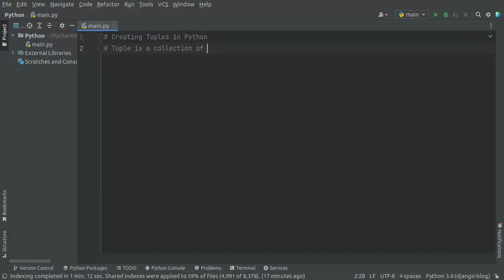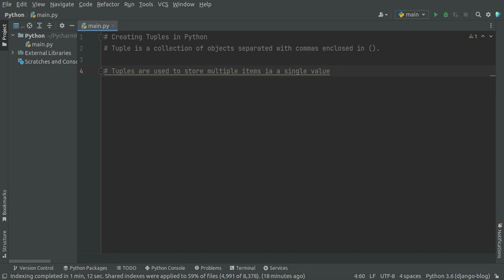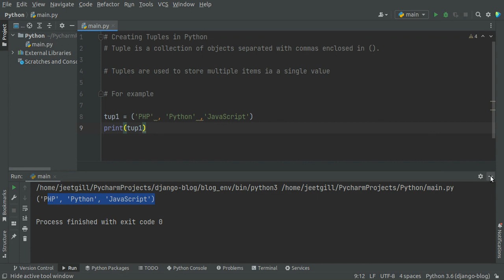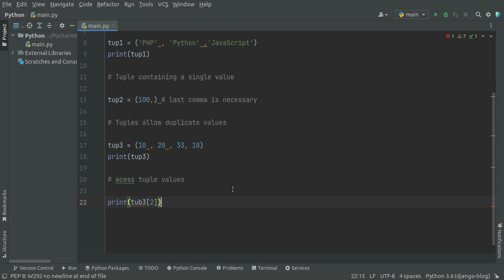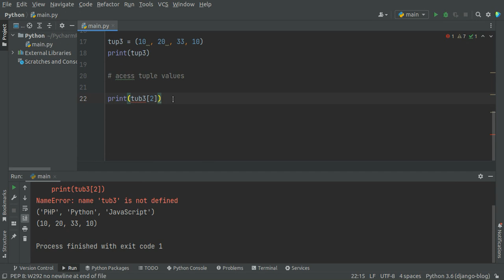Python Tuples Explained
In this video , you will learn what is a Tuple , how to create and access it , everything with examples.